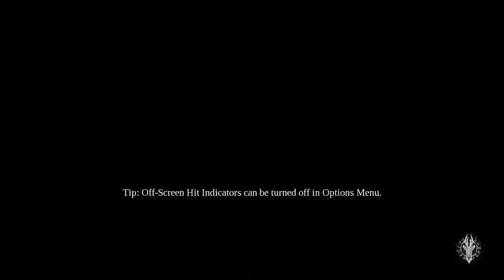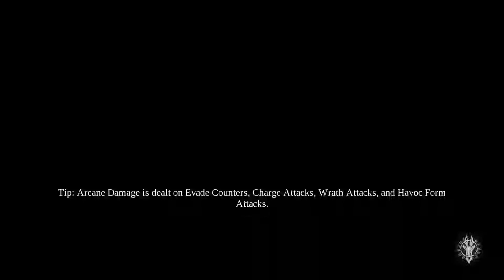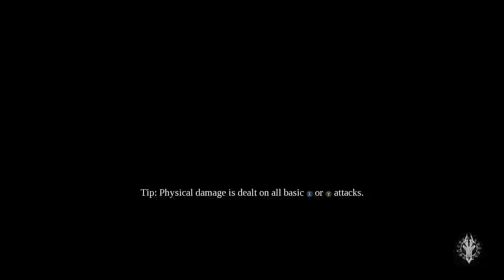Pride Comes Before The Fall - Darksiders 3 - Let's Play Blind PC Max Settings Gameplay - Part 28